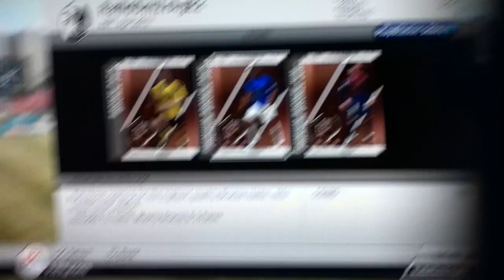FIFA 12 | Ultimate Team | Bronze Pack Opening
We need contracts